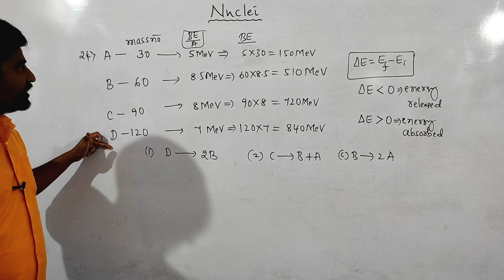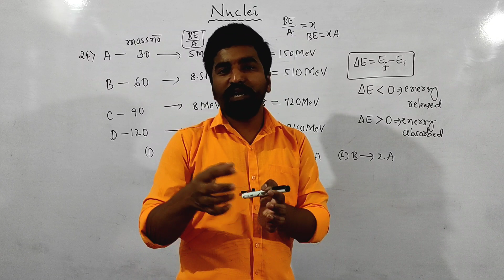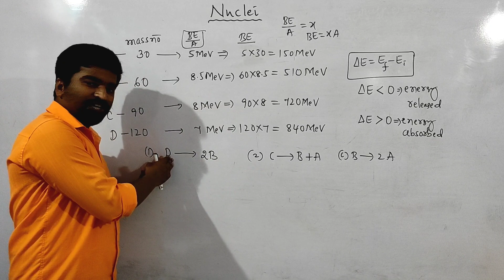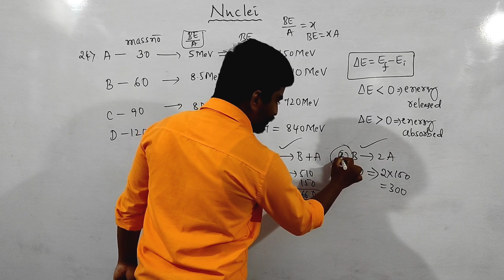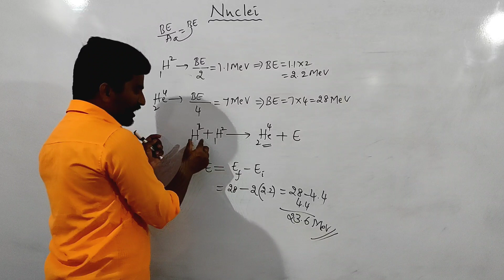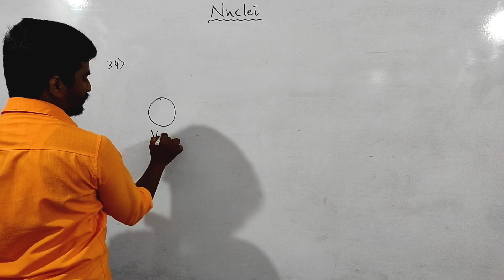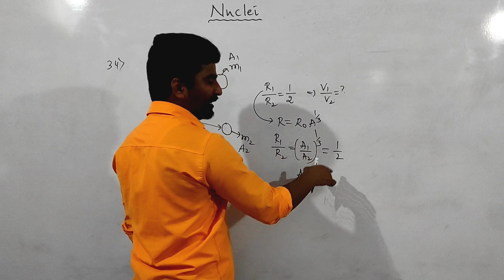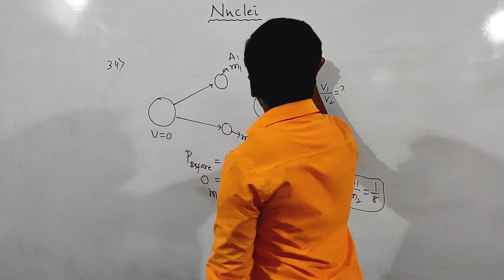Nuclei ||Part-2 ||2nd PUC||KCET|Previous year questions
Here I covered previous year KCET questions with a detailed explanation.

KCET Nuclei
KCET Nuclei synopsis
KCET-2021 important questions in Nuclei
KCET chapter wise physics
KCET physics tricks
KCET 10 physics question paper solved
KCET physics solutions
KCET 2021 BOOSTER
KCET 2021 Physics crush course
All important synopsis